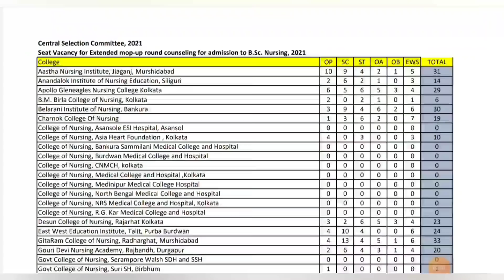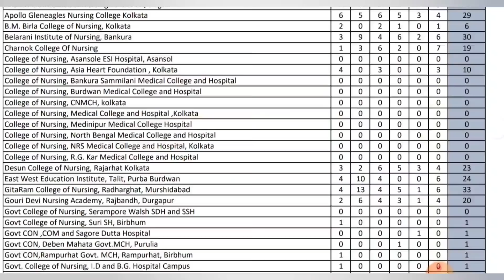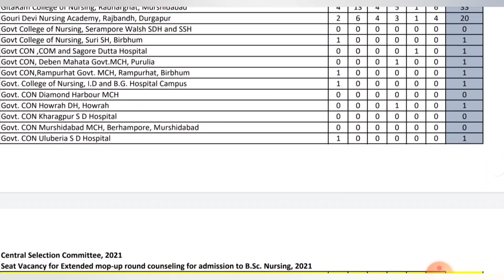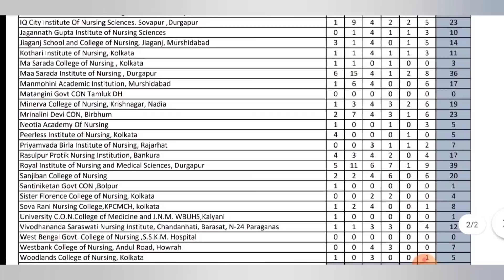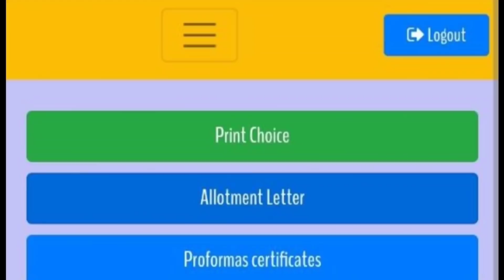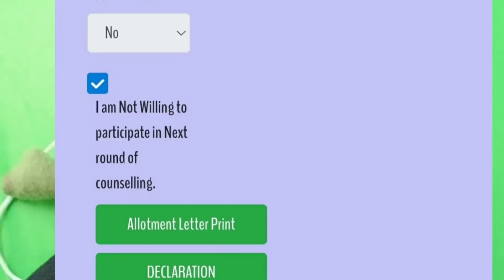JENPAS UG 2021 ANM GNM BSc Nursing Extended Mop Up Round | ANM GNM 2021 Extended Mop Up Counselling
JENPAS UG 2021 BSc Nursing Extended Mop Up Round | ANM GNM 2021 Extended Mop Up Round Result